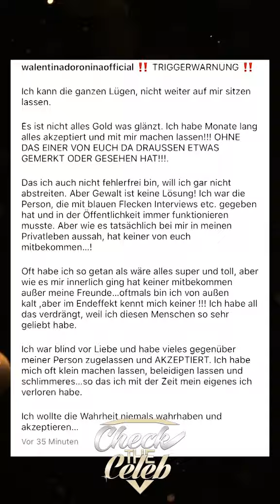Vorwurf: CAN KAPLAN schlägt auf WALENTINA ein - Sie leaked die Beweisfotos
Infos zum Video:
Quelle: Walentina Doronina & Can Kaplan